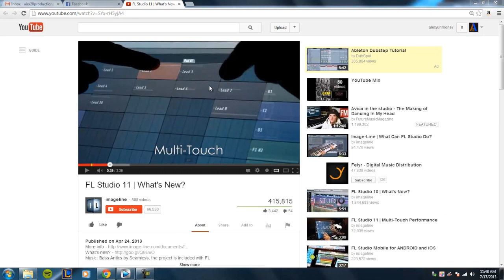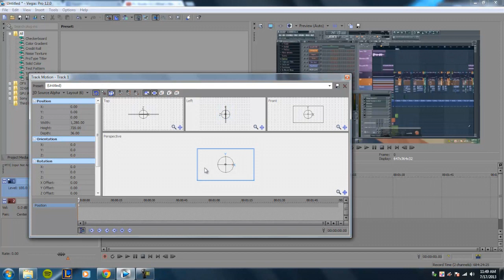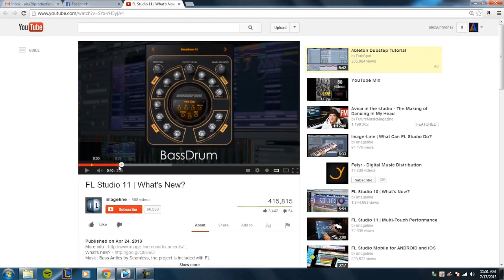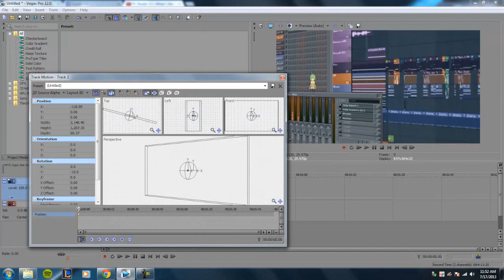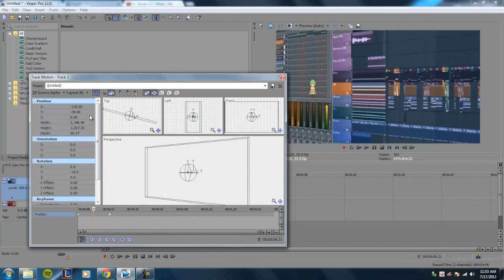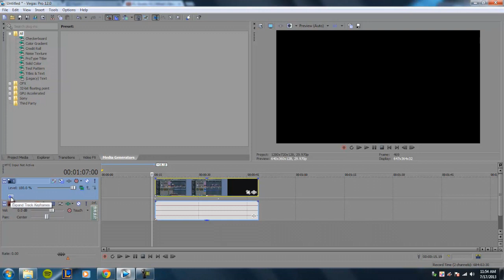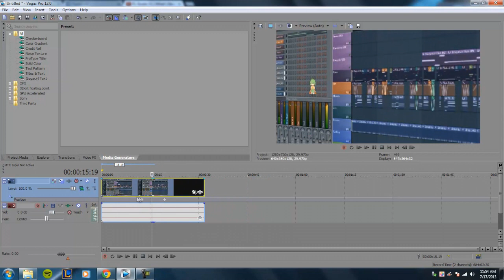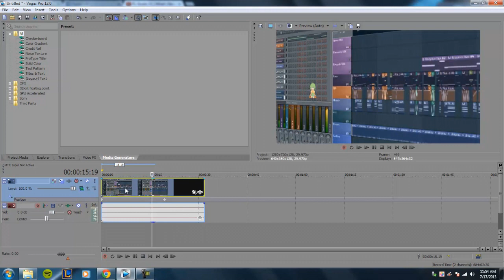Sony Vegas Pro 12: 3D Perspective Effect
A tutorial requested by one of my subscribers, the 3D perspective effect adds an entirely new perspective (hence the name) to your videos. Use it to showcase software interfaces in an interesting way!

Tutorials every week!